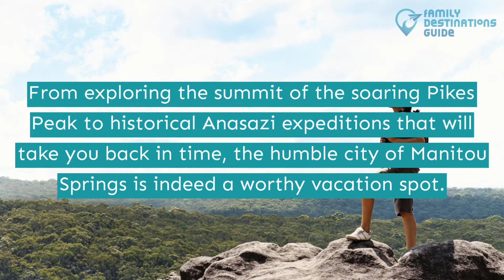17 Best Things to Do in Manitou Springs, CO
Manitou Springs is something to look forward to for a vacation that will surely be memorable.

Enjoy the humble city's plenty of expeditions from atop of a mountain to the dwellings of people from olden times. Amusements like arcades, galleries, and indoor rock climbing are also available.

Love to see and try a mix of these indoor and outdoor pursuits? Hit play and get all the best things to do in Manitou Springs.